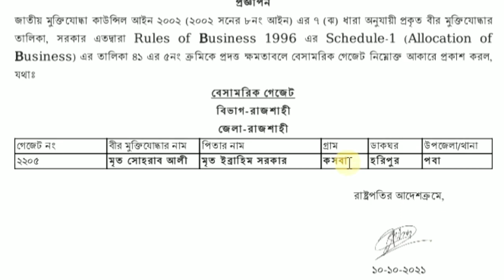নতুনভাবে অন্তর্ভক্ত বীর মুক্তিযোদ্ধাদের বেসামরিক গেজেট প্রকাশ করা হয়েছে।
Assalamu Alikum
‘Hussain 360‘
HUSSAIN 360